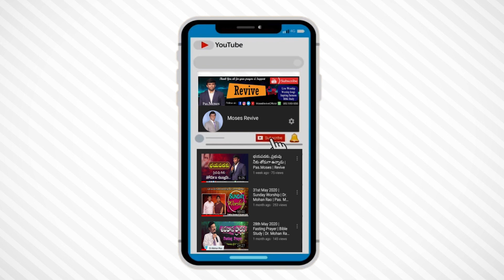నీ స్నేహితుల జీవితాలలో ఒక అద్భుతం జరగాలంటే | Moses | Revive